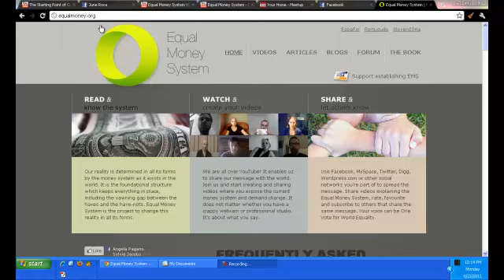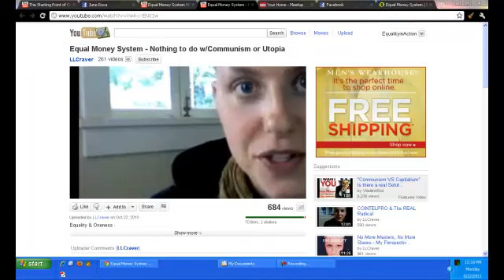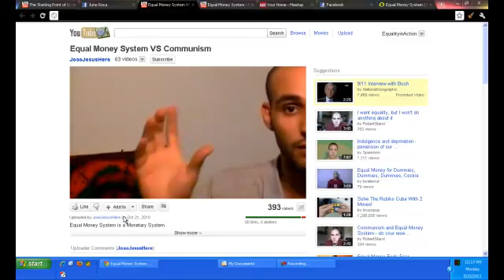Communism Or The EqualMoney system? You Decide Part 1